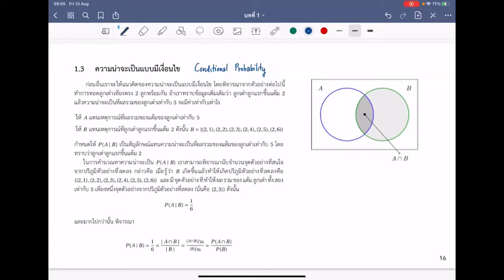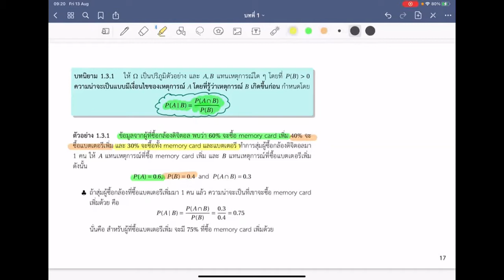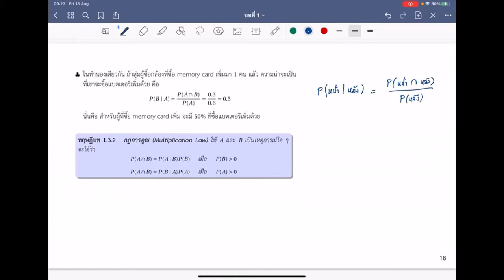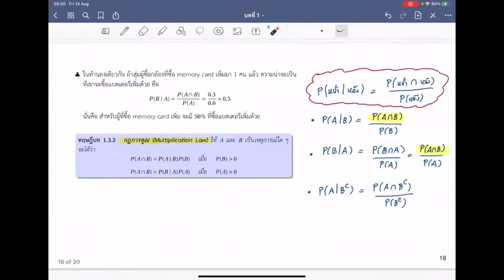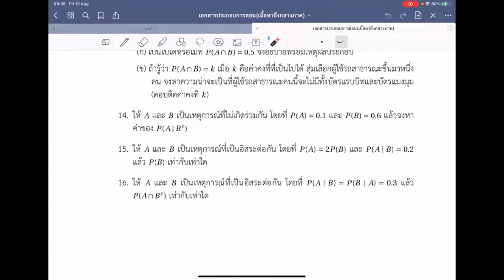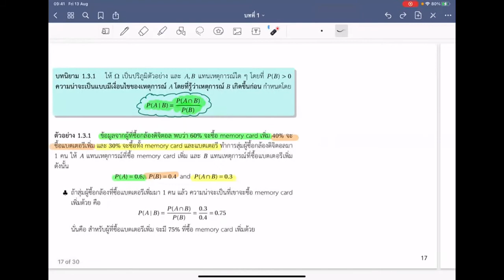2301286 Lecture 2: ความน่าจะเป็นแบบมีเงื่อนไข